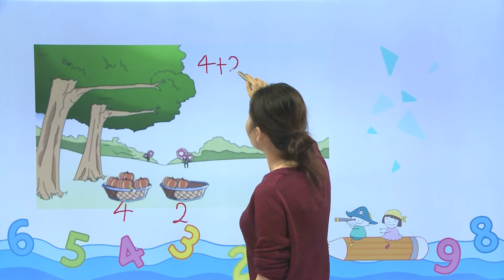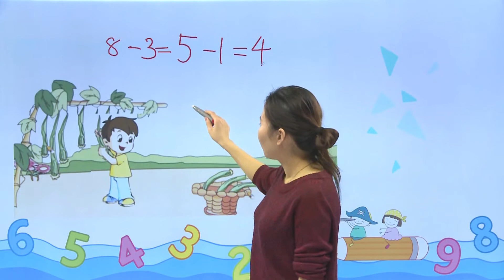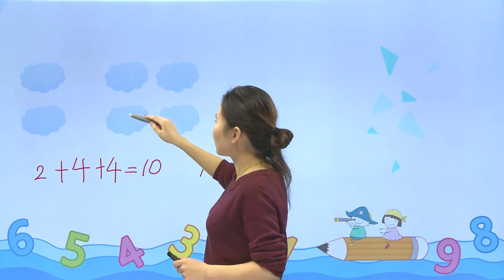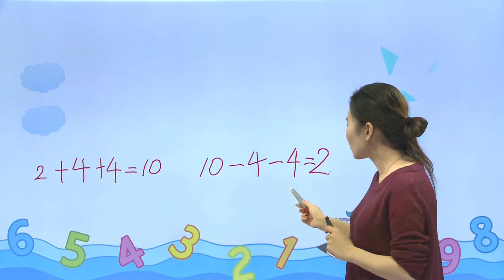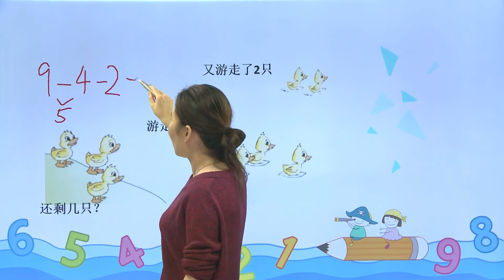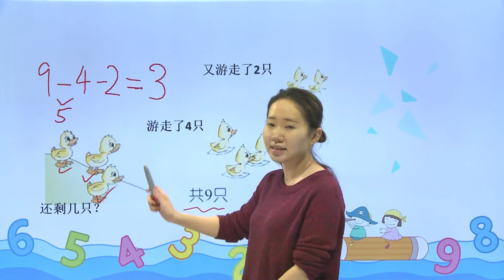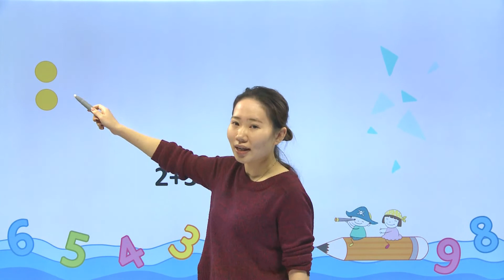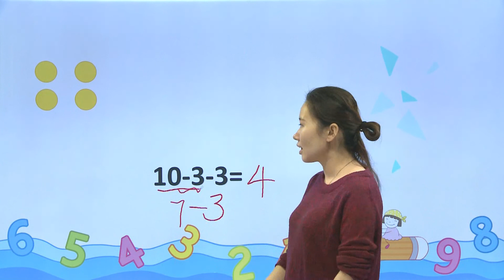25连加连减|小学数学|一年级上